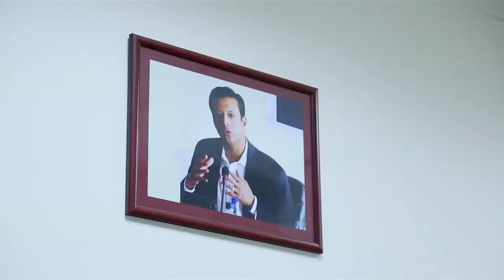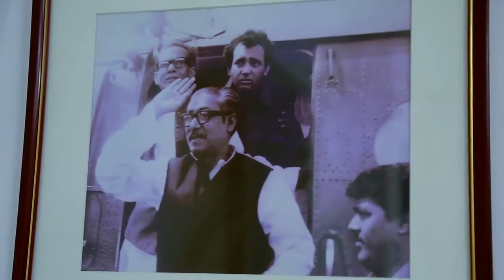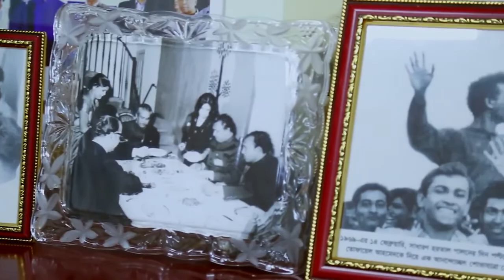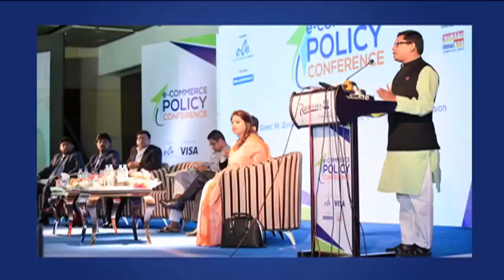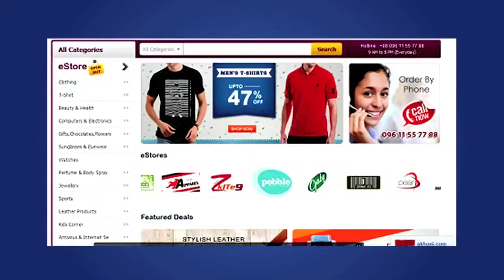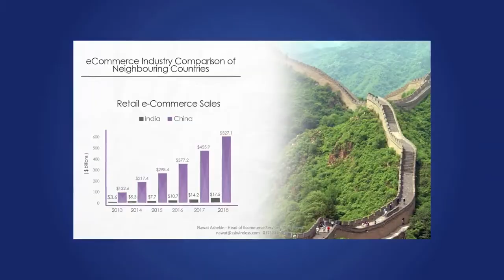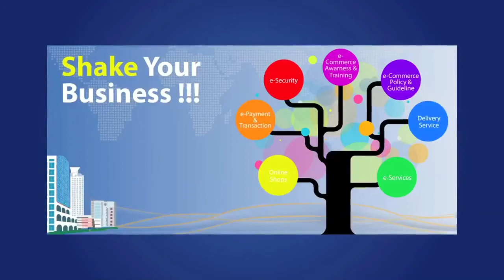e CAB Documentary 2018